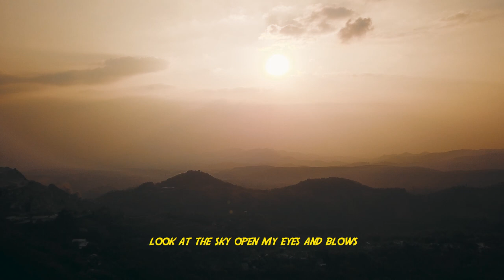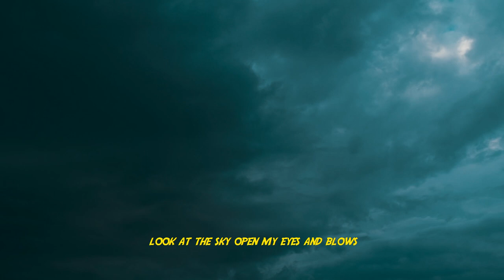Gravity Always Win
Video     : Widy Faturohman

Gravity always win adalah lagu karya bani bastian. Lirik dan Musik oleh Bani Bastian
Video oleh widy faturohman. di video ini lagu gravity always win versi gitar elektrik.